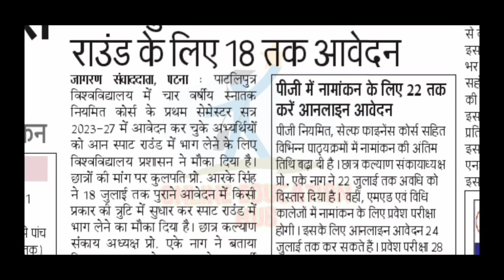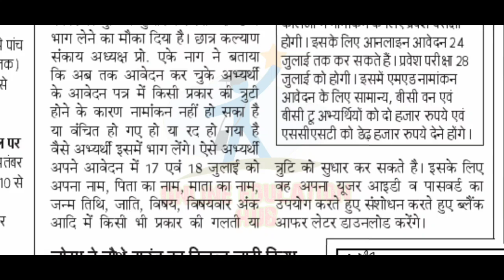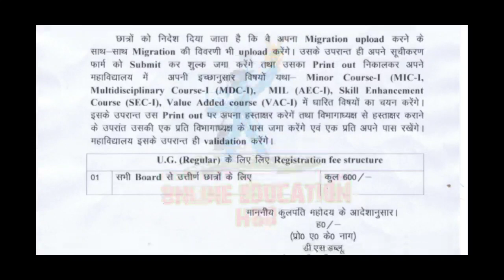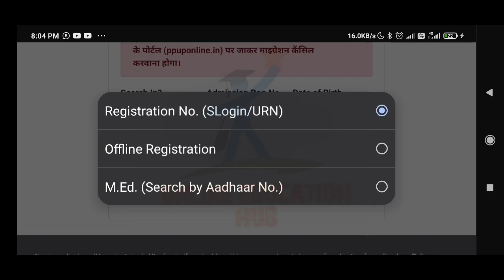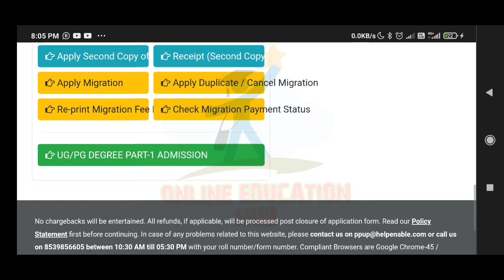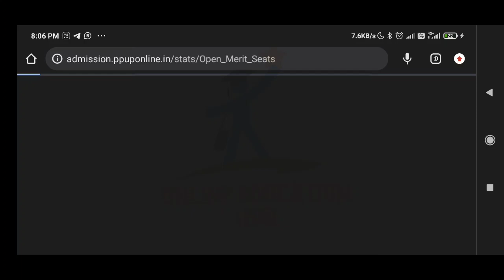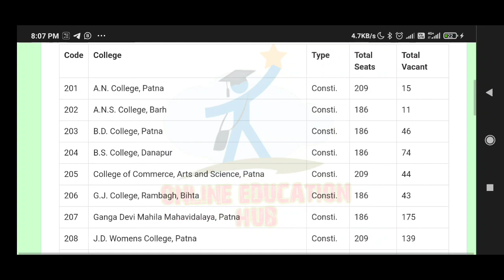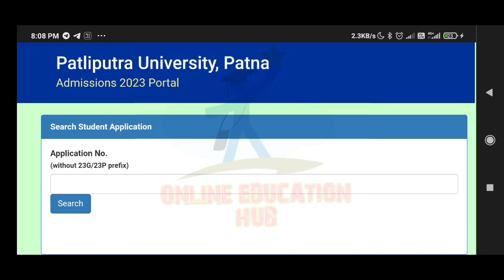Patliputra university ug spot admission update, ppu ug spot admission apply kaise kare,Registration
Patliputra university ug registration update 2023, Ppu ug registration update 2023, Ppu ug registration 2023-27, how to choose Minor subjects,
Patliputra University Ug Regular 2023-27 Admission Update| Ppu latest news 2023, Ppu ug admission update, Admission in Ug Regular & vocational courses 2023, How to apply online admission in Ug courses 2023, An college, Tps college, Rkd college, Bd college, rlsy college, College of commerce, cocas patna, Ppu admission update 2023, Document verification notice for ug courses 2023,